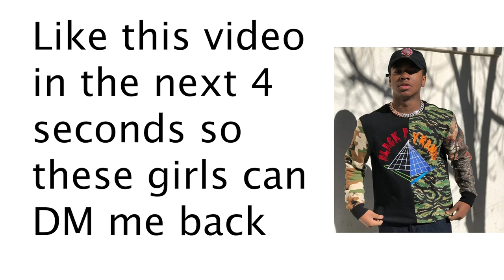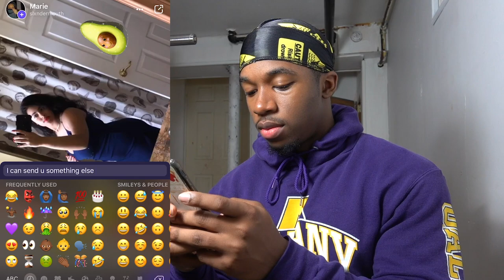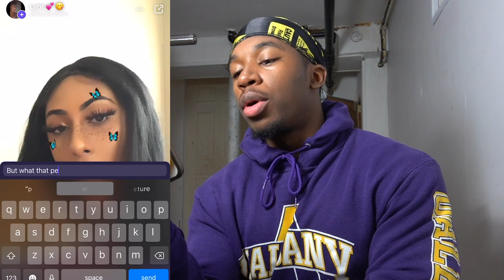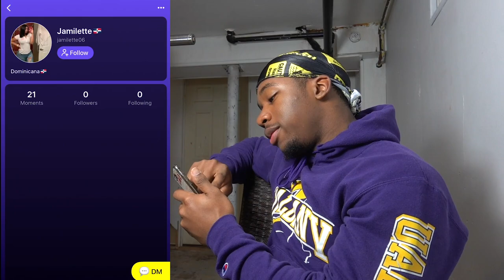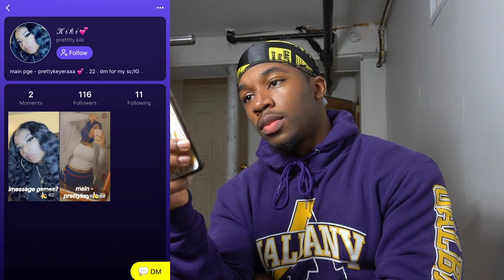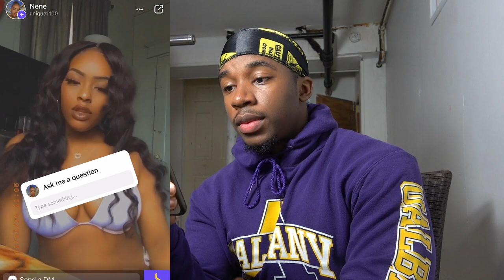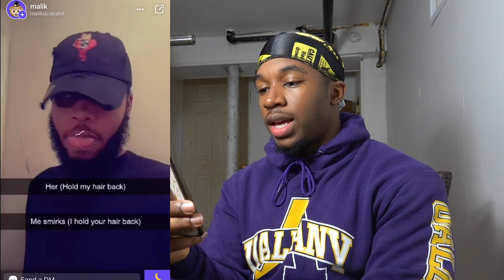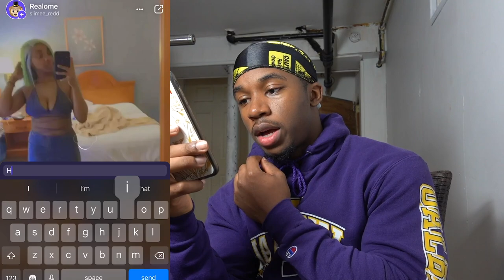DMing Girls on the Monkey App *I WANT HER*